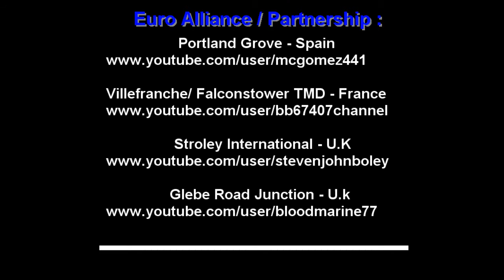BB 67407 Channel Video No 49 Euro Alliance Vidéo News.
Hello everyone, here is the link to view all the videos made ​​in 2013 by European Operation members.
See you soon, Gérard.
Bonjour à tous, voici le lien pour visualiser toutes les videos réalisées en 2013 par les membres de European Operation.
A bientot, Gérard.